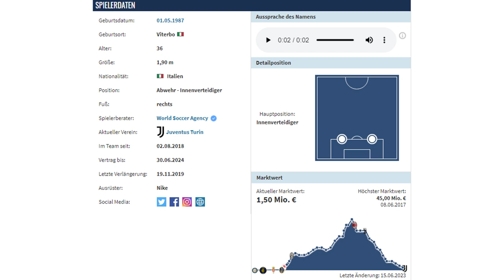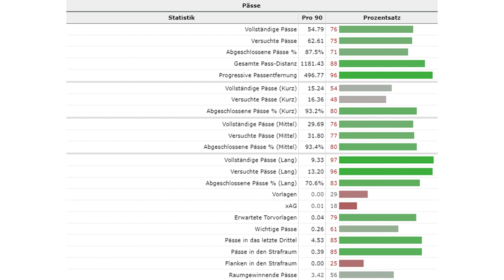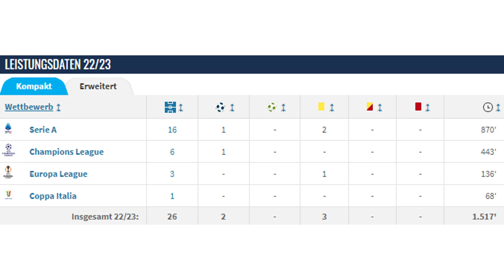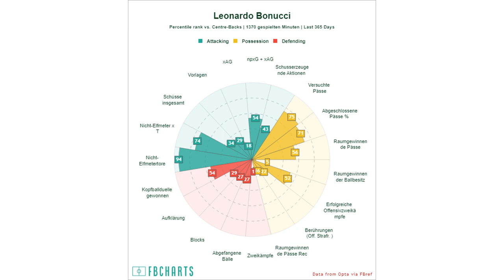Wahnsinn! LEONARDO BONUCCI wechselt zu UNION BERLIN | Transfer-Analyse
Leonardo Bonucci steht kurz vor einem Transfer zu Union Berlin in die Bundesliga. In diesem Video analysiere ich diesen Sensations-Transfer und zeige, inwiefern er Union sowohl neben als auch auf dem Platz in der Champions League helfen kann.